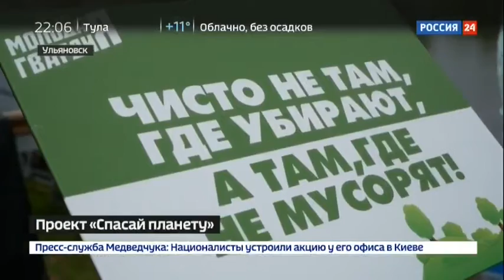Сюжет: Акция "Спасай планету"